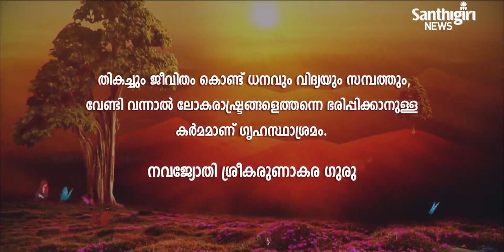Today’s Guruvani | Malayalam | 31-03-2023 | Santhigiri Ashram | Daily